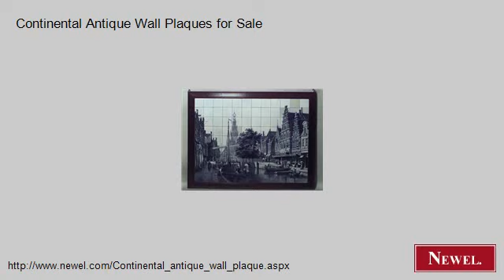Continental Antique Wall Plaques for Sale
- Newel.com: Continental Antique Wall Plaques for Sale (Newel Art and Antiques, New York City)